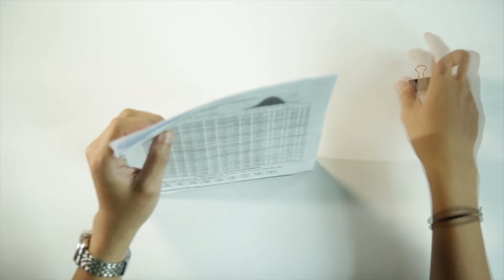MSI Surbaya Volunteer Appreciation Night Teaser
by knock pictures crew